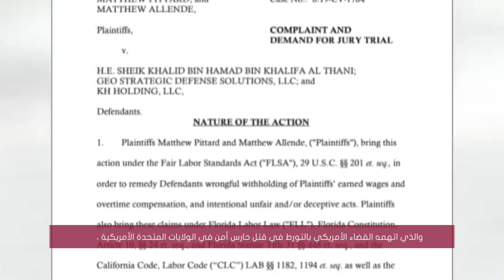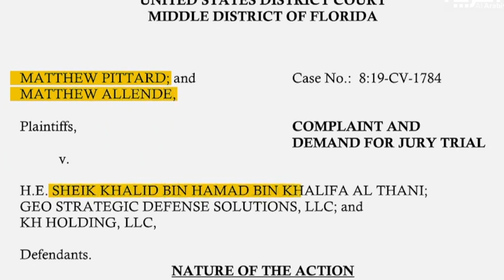هل اعتقل تميم شقيقه الأصغر خالد بن حمد.. وأين اختفى الأمير القاتل؟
التزمت سلطات قطر الصمت، كما تعمد إعلامها تجاهل قضية الأخ الأصغر لأمير قطر خالد بن حمد بن خليفة آل ثاني، بمحاولة قتل شخصين أميركيين في محاولة لكسب الوقت، لكن القضية متداولة أمام محكمة فيدرالية أميركية وتلقى اهتماما واسعا في وسائل الإعلام الأميركية والغربية.
وعقب تداول القضية في وسائل الإعلام الأميركية لم تظهر أي صورة للمتهم القطري خالد بن حمد ولا يعرف مكانه، وإن كان في الأغلب مقيم في الدوحة ولا يستطيع الخروج منها خوفا من تفاقم الأمور وإصدار أمر بتوقيفه على ذمة القضية.